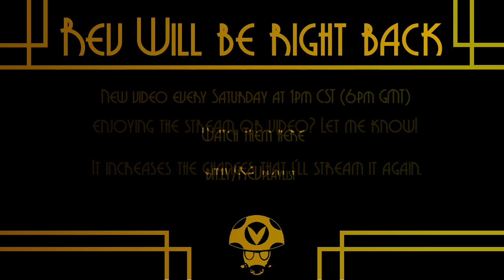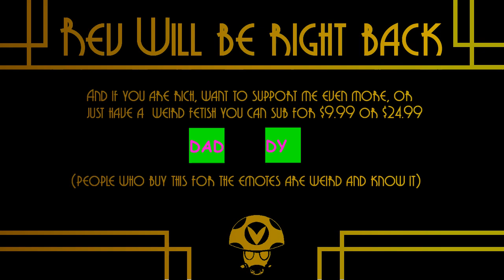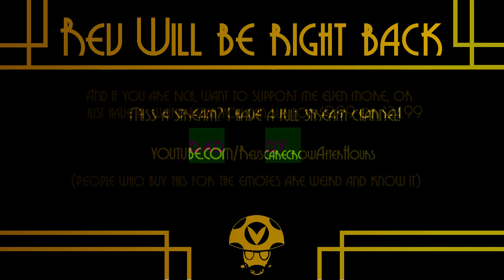Diversity 3 MikeRevt ep1: Puzzles - Rev After Hours [Vinesauce]